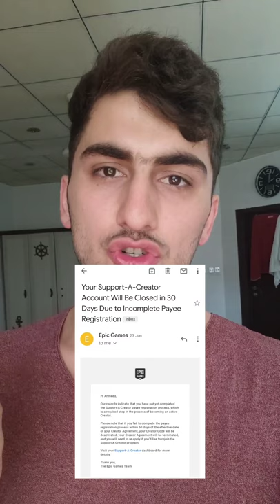😱هە والی ئیڤێنت و کە ستم Fortnite Live Event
Kurd Kurdish Kurdistan Irbil Kurd Gamers Kurdgamers Lucky ibo Luckyibo HOZAN B12 Hozanb12 خۆشترین گۆرانی لە سە ر فۆرنایت KurdGamers Lucky ibo HOZAN B12 Seto kurdmusic kurdmusic kurd kurd kurdistan kurdistan gorane gorane Typical Gamer Ninja Top5Gaming Videos for Kids goranekurdi goranekurdi kurdishmusic ps5livestream ps5 liev stream
Hoxanb12
Hozan
Lukyibo
Gamingnews
Gaming
Game
Games
Fornite
Kurdistan
Tipocalgamer
Comrad3s
Perfectscore
Perfect score
Fortniteevents
Zeegame
Zeezone
Fortnige events
Fortniteevent
Fortnite
Fornite
فورنایت
جالنج
فورنایتجالنج
فرنایت
فرنایتجالنج
فورنایت جالنج
فرنایت
جالنج
فورنایتبەکوردی
کوردفورنایت
کوردسفورنایت Liveevent Event Kurdish Liveevent Event Kurdish کە ستم لە فورت نایت fortnite battle royale